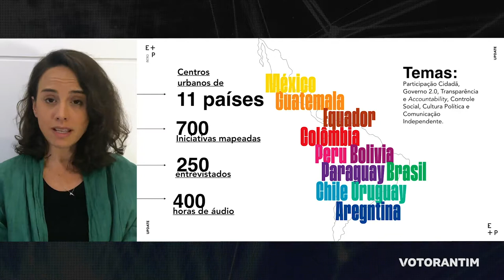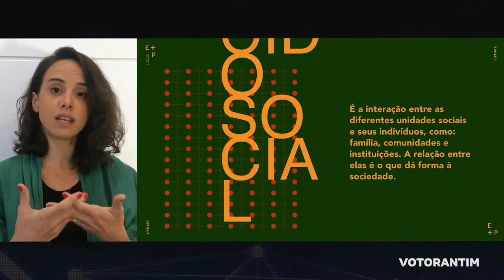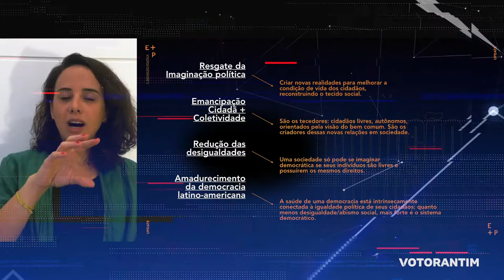O novo imaginário político latino americano - Beatriz Pedreira | Vototalks Festival 2018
O Instituto Update é uma organização que estuda e fomenta a inovação política na América Latina. Nesse video, Beatriz conta sobre a emergência de um novo comportamento político latino americano, um fenômeno próprio dessa região. A partir de novas práticas e uma visão política que busca o aprofundar a democracia, a pesquisa Emergência Política América Latina é um retrato do novo imaginário político. Foram maos 3 anos de pesquisa envolvendo 700 iniciativas e 250 entrevistados em 11 países.

Beatriz Pedreira é cientista social e pesquisadora de novos comportamento políticos. Possui mais de onze anos de experiência em inovação pública e política. Co-criou a pesquisa Sonho Brasileiro da Política, que identificou o comportamento políticos emergente dos jovens brasileiros e também do Jogo da Política, uma metodologia de educação política para ser utilizada em escolas de todo o Brasil. É co-fundadora do Instituto Update, uma organização que estuda e fomenta a inovação política na América Latina, onde coordena a área de pesquisa que mapea e compreende novas iniciativas e as lideranças políticas da região. Foi apresentadora da série Política: modo de usar’, na GloboNews.